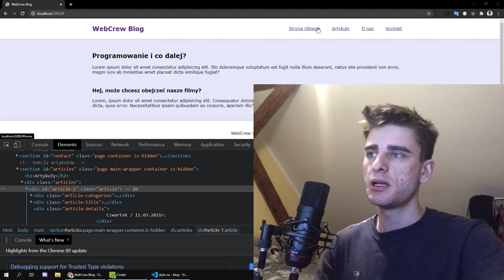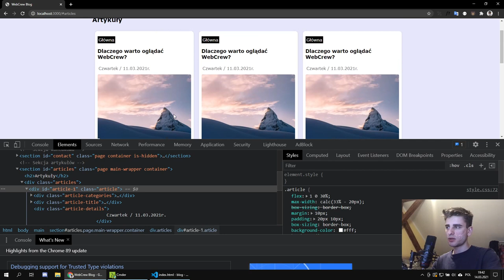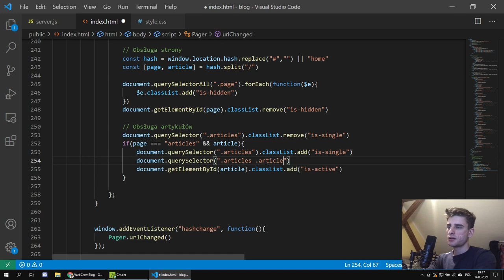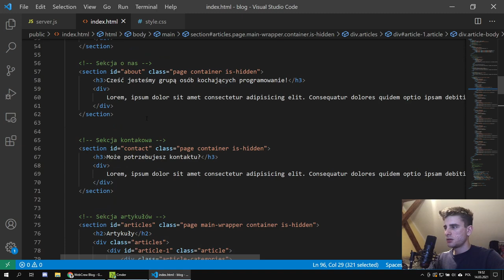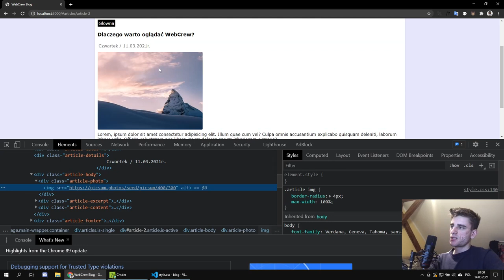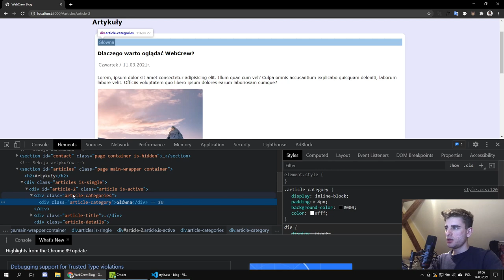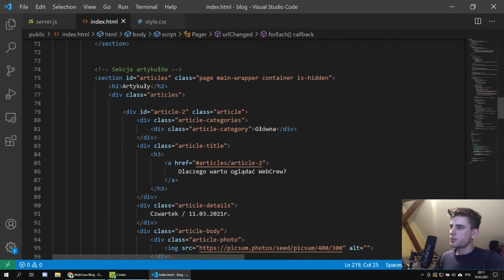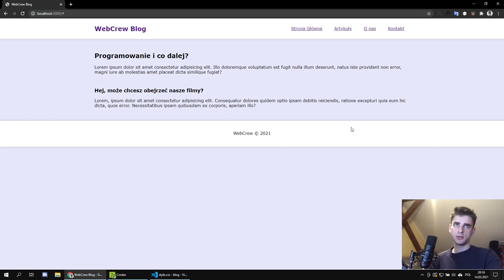Własny BLOG #7 - Wyświetlamy pojedynczy artykuł bloga!